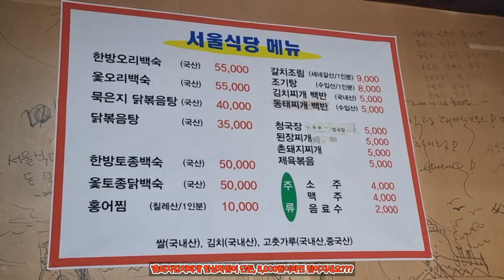'촌돼지김치찌개' 한상차림이 단돈, 5,000원이라면 믿어지세요??? 서울식당(둔산동) [ 대전 '사우쌤'의 '맛집&멋집리뷰' 제97회]